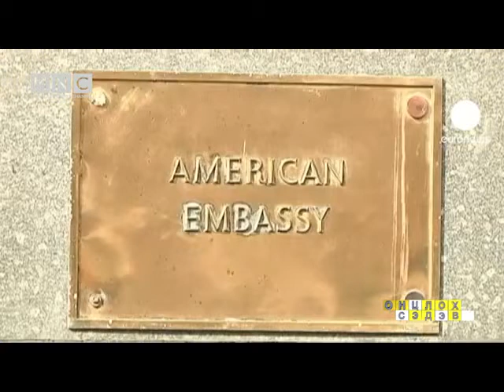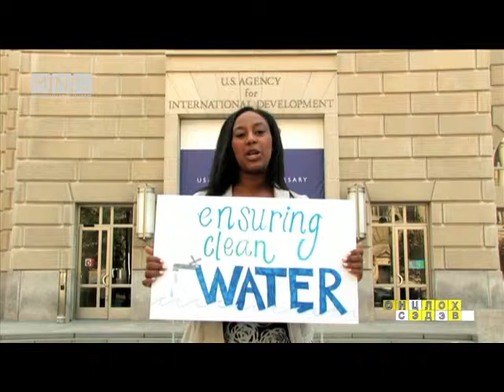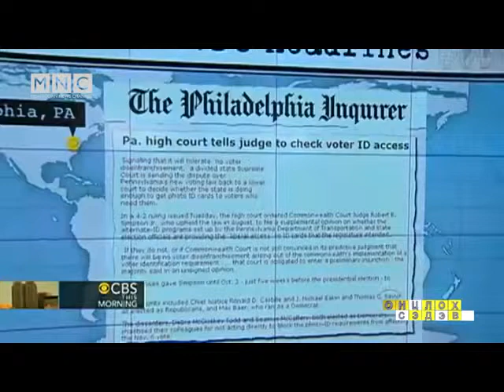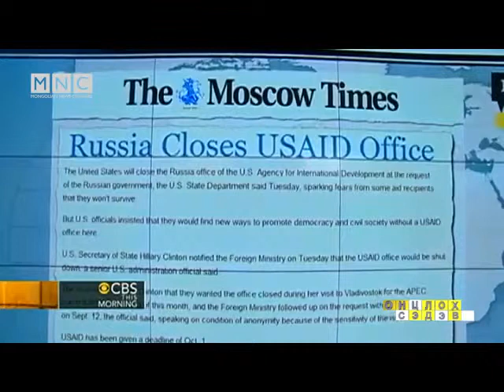онцлох сэдэв гадаад 09,23